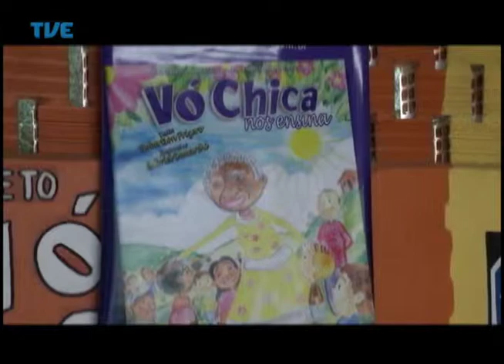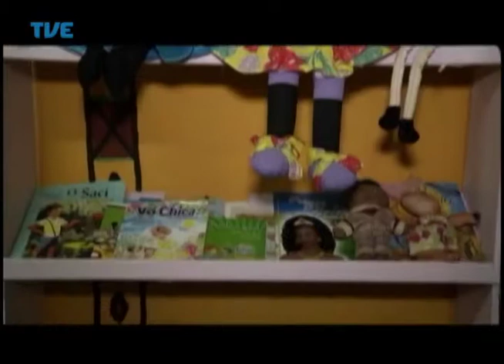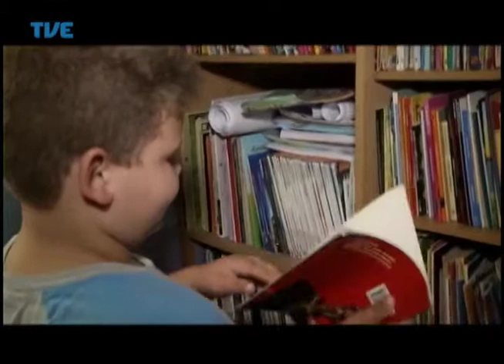Nacão Lei Grio Bloco 3